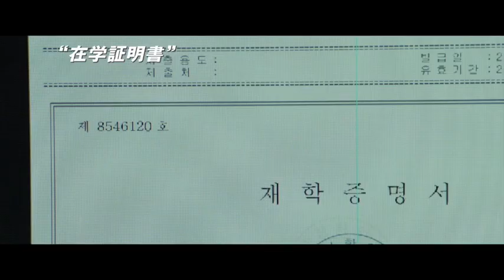【監督からのお願い】『パラサイト半地下の家族』 監督からネタバレ厳禁のお願い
🏆第72回カンヌ国際映画祭‹最高賞›パルムドール受賞🏆
アカデミー賞®️最有力！

⚠️ポン・ジュノ監督が日本のみなさんへ、ネタバレ厳禁のお願い！⚠️

審査員満場一致の決定で韓国映画として史上初となるパルムドール受賞に輝いた圧倒的な傑作！誰も予想できない展開が待ち構える超一級のエンターテインメント作品。
公開は、2020年1月10日（金）TOHOシネマズ日比谷ほか全国ロードショー🎬
2019 年 12 月 27 日(金)より TOHO シネマズ日比谷、TOHO シネマズ梅田にて先行公開です💨
お楽しみに！